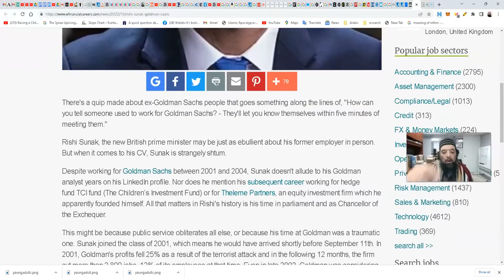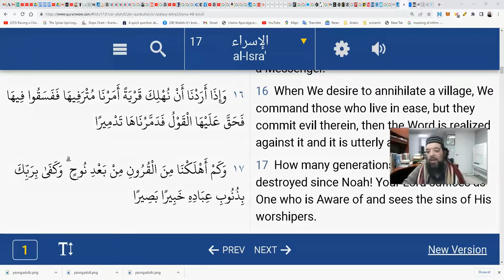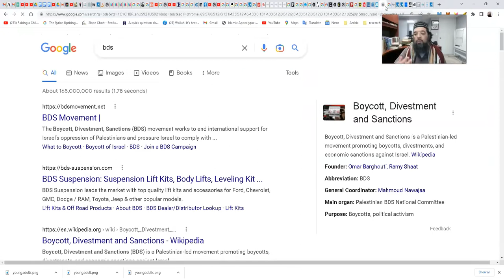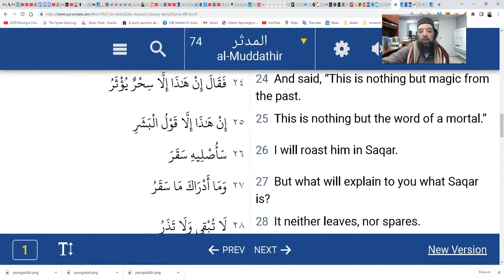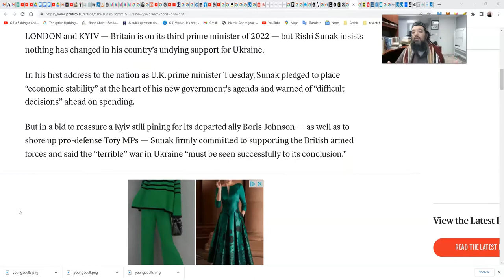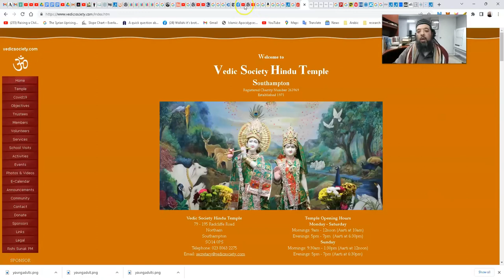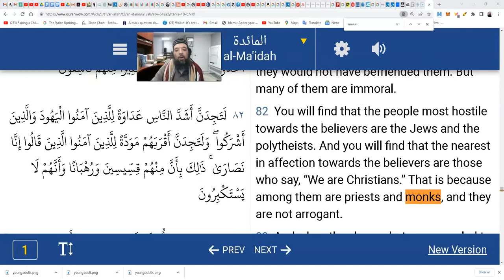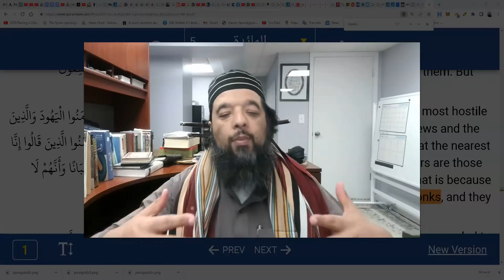Shiekh Omar Baloch - Rishi Sunak： Britain's New Coup